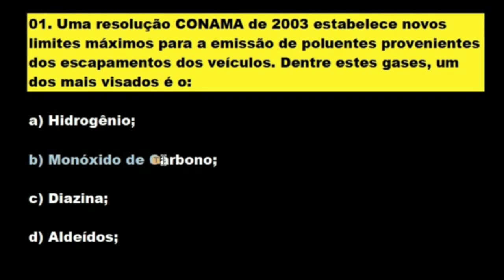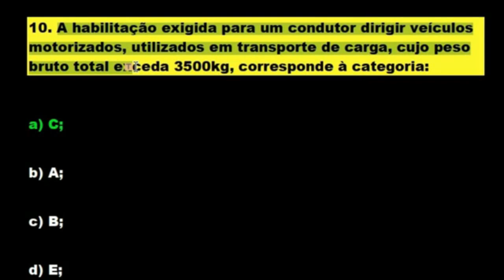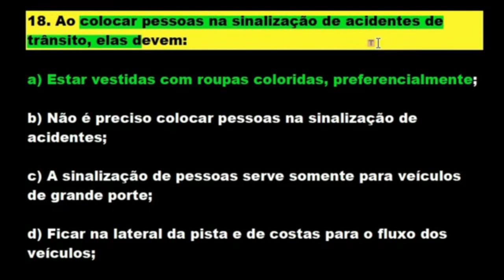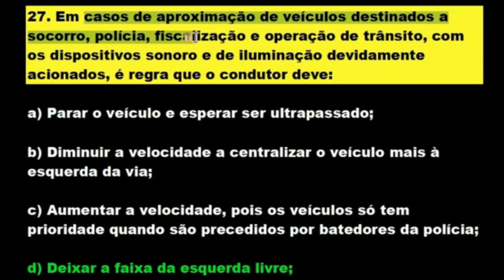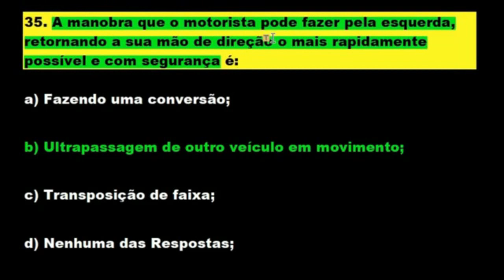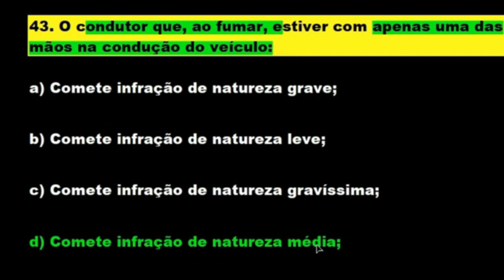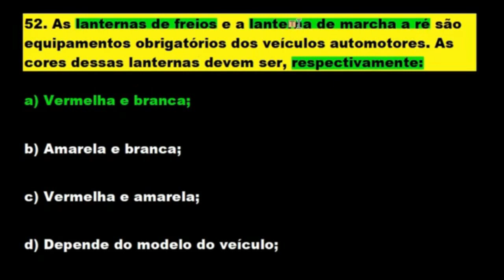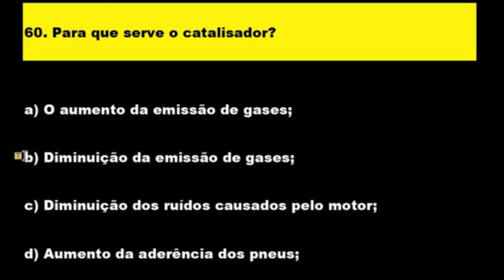60 QUESTÕES ATUAIS COMENTADAS QUE MAIS REPROVA NA TEÓRICA, SIMULADO DETRAN 2022​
SIMULADO DE LEGISLAÇÃO DE TRÂNSITO GABARITADO

01. A CARTEIRA NACIONAL DE HABILITAÇÃO NÃO SERÁ CONFERIDA AO CONDUTOR PORTADOR DA PERMISSÃO PARA DIRIGIR AO TÉRMINO DE UM ANO, SE O MESMO TIVER COMETIDO:

A) UMA INFRAÇÃO DE NATUREZA MÉDIA E UMA LEVE.
B) UMA INFRAÇÃO DE NATUREZA GRAVE OU GRAVÍSSIMA.
C) SER REINCIDENTE NA INFRAÇÃO DE NATUREZA LEVE.
D) UMA INFRAÇÃO DE NATUREZA LEVE.

GABARITO: B

02. EM CASO DE ACIDENTE COM VÍTIMA, ENVOLVENDO VEÍCULO EQUIPADO COM REGISTRADOR INSTANTÂNEO E DE VELOCIDADE E TEMPO, SOMENTE PODERÁ RETIRAR O DISCO OU UNIDADE
ARMAZENADORA DO REGISTRO:

A) PERITO OFICIAL ENCARREGADO DO LEVANTAMENTO PERICIAL;

B) O ÓRGÃO EXECUTIVO DE TRÂNSITO COM JURISDIÇÃO SOBRE A VIA;

C) O AGENTE DE TRÂNSITO QUE HOUVER PRIMEIRO CHEGADO AO LOCAL DO ACIDENTE;

D) NENHUMA DAS ALTERNATIVAS.

GABARITO: A

03. OCORRENDO INFRAÇÃO PREVISTA NA LEGISLAÇÃO DE TRÂNSITO, LAVRAR-SE-Á:

A) MULTA;
B) AUTO DE APREENSÃO DO VEÍCULO;
C) AUTO DE INFRAÇÃO;
D) AUTO DE APREENSÃO DO DOCUMENTO DE HABILITAÇÃO.

GABARITO: C

04. O RESPONSÁVEL PELO JULGAMENTO DA CONSISTÊNCIA DO AUTO DE INFRAÇÃO E APLICAÇÃO DA PENALIDADE CABÍVEL É:

A) O CONTRAN;
B) A AUTORIDADE DE TRÂNSITO;
C) O CETRAN;
D) O AGENTE AUTUADOR.

GABARITO: B

05. A ORDEM, O CONSENTIMENTO, A FISCALIZAÇÃO, AS MEDIDAS ADMINISTRATIVAS E COERCITIVAS ADOTADAS PELAS AUTORIDADES DE TRÂNSITO E SEUS AGENTES TERÃO POR OBJETIVO PRIORITÁRIO:

A) A PROTEÇÃO À VIDA E À INCOLUMIDADE FÍSICA DA PESSOA;
B) A APLICAÇÃO DE MULTAS;
C) A ARRECADAÇÃO DE NUMERÁRIO;
D) A PREVENÇÃO DE ACIDENTES.

GABARITO: A

06. A CARTEIRA NACIONAL DE HABILITAÇÃO E A PERMISSÃO PARA DIRIGIR SÃO ESPÉCIES DE:

A) DOCUMENTOS DE PORTE OBRIGATÓRIO;

B) DOCUMENTOS DE HABILITAÇÃO;

C) SÃO EMITIDOS PELO CETRAN;

GABARITO: A

07. NÃO SENDO POSSÍVEL SANAR A FALHA NO LOCAL DA INFRAÇÃO, O VEÍCULO PODERÁ SER RETIRADO POR CONDUTOR REGULARMENTE HABILITADO, MEDIANTE RECOLHIMENTO:

A) DO CERTIFICADO DE LICENCIAMENTO ANUAL;
B) DO CERTIFICADO DE REGISTRO DE VEÍCULO;
C) DO COMPROVANTE DE PAGAMENTO DO IPVA;
D) DO DOCUMENTO DE HABILITAÇÃO DO CONDUTOR.

GABARITO: A

08. QUANDO CONSTATADA IRREGULARIDADE NA EXPEDIÇÃO DO DOCUMENTO DE HABILITAÇÃO, A AUTORIDADE EXPEDIDORA PROMOVERÁ SEU CANCELAMENTO MEDIANTE:

A) PROCESSO ADMINISTRATIVO;
B) AÇÃO JUDICIAL;
C) DECLARAÇÃO POR ESCRITO;

GABARITO: A

09. OCORRENDO A CASSAÇÃO DA CARTEIRA NACIONAL DE HABILITAÇÃO, O INFRATOR PODERÁ REQUERER
SUA REABILITAÇÃO APÓS DECORRIDOS:

GABARITO: D

10. AS PENALIDADES DE SUSPENSÃO DO DIREITO DE DIRIGIR E DE CASSAÇÃO DO DOCUMENTO DE HABILITAÇÃO SERÃO APLICADAS POR DECISÃO FUNDAMENTADA:

A) DE JUIZ DE DIREITO;
B) DA AUTORIDADE DE TRÂNSITO COMPETENTE;
C) DO PRESIDENTE DO CETRAN;
D) DO PRESIDENTE DO CONTRAN.

GABARITO: B